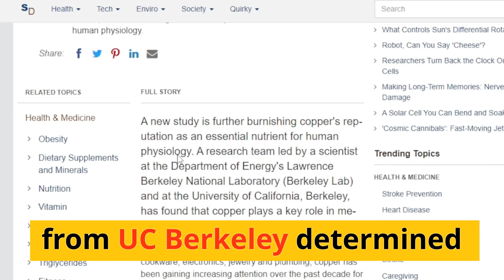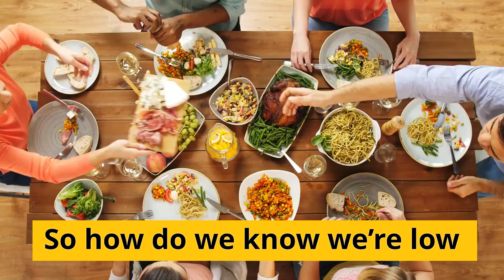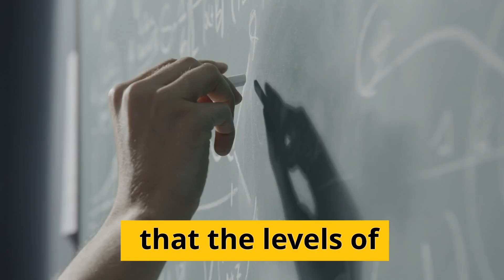How Copper Helps Burn Fat & Why Your Copper Levels May Be Low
Amount of copper in the diet of cows affects the amount of fat in the final meat

Copper helps pigs burn more fat, grow better and have more muscle

Amount of copper in vegetables has decreased by 80%, whereas for calcium it's around 17%

Difficult to detect low copper, looking at markers of the immune system may help

Copper content of the food samples we sent off for testing (Ox liver and different types of squid)

There are 8 different forms of copper permitted on the UK market